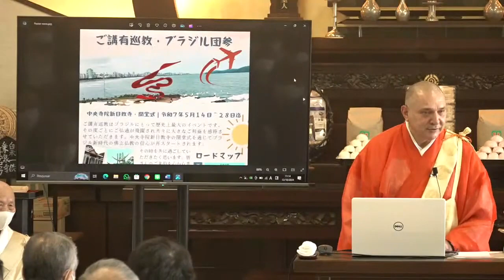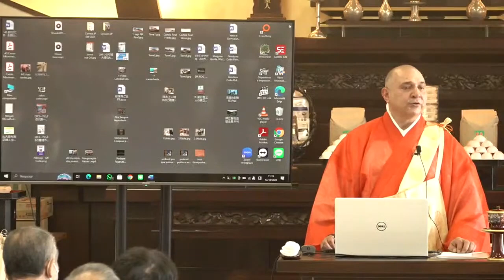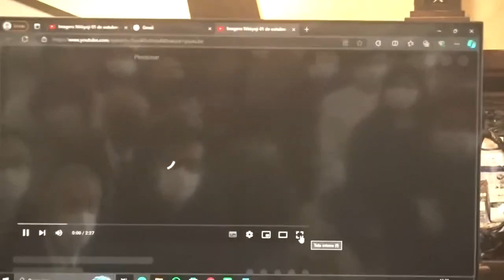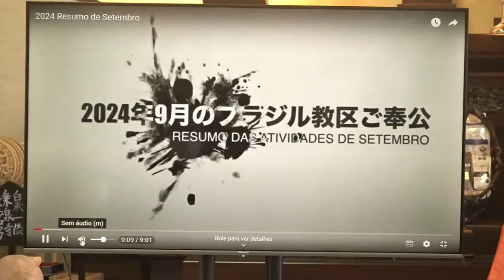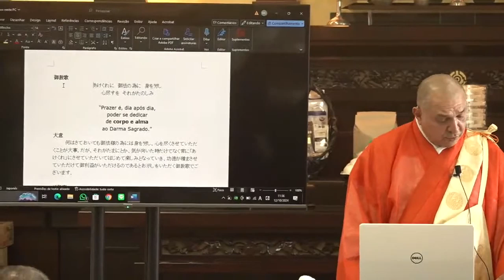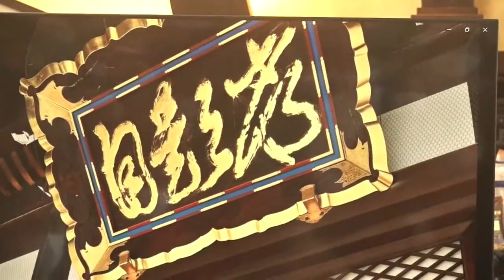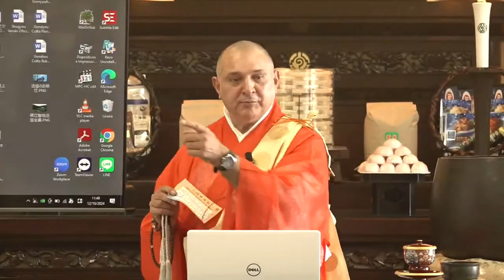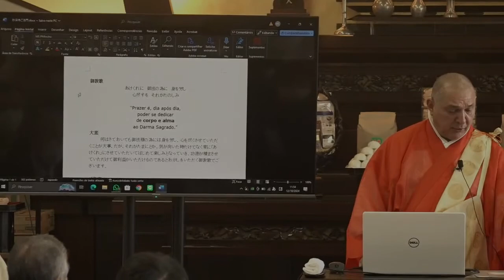【高祖会第一座】コレイア日友導師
10月12日に奉修されました高祖会第一座、ブラジル日教寺御高職　コレイア日友導師のご法門です。

《お賽銭》
YouTubeでオンライン参詣をしたときも、実際にお寺参詣したときと同じようにお賽銭を奉納して財の功徳を積みましょう。下記のリンクよりご奉納いただけます。
《オンライン寺務所》
妙深寺　のオンライン寺務所では、御祈願や御回向、御塔婆、お花料等をお申込みいただけます。ぜひ、ご利用ください。
※オンライン寺務所の申し込み受付時間は午後8時まで。それ以降は翌日の受付となります。
《妙深寺ホームページ》
《空飛ぶお坊さん 長松清潤チャンネル》
御住職のYoutubeへはこちらから↓

《朝参詣の時間》
平日：6時30分～7時45分
土日祝：8時～9時
《御法門の時間》
平日：7時45分～8時
土日祝：9時～9時15分
《夕看経の時間》
全日：17時～18時
《閉門時間》
全日：21時